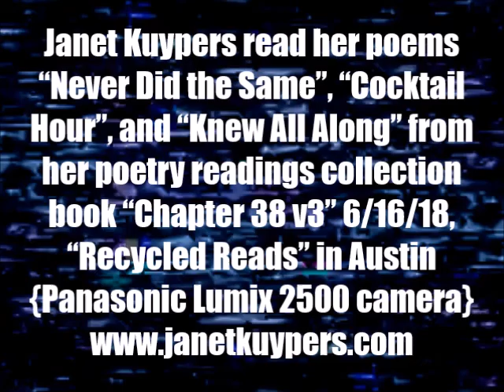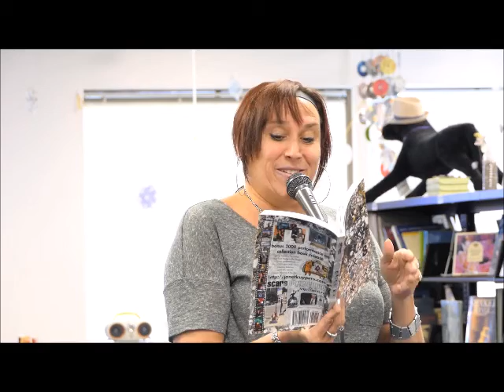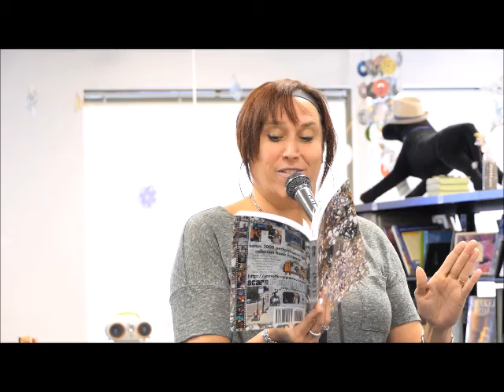Janet Kuypers reads 3 of her round 6 "Chapter 38 (v3)" book poems @ Recycled Reads 6/16/18 L2500.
Live at Recycled Reads (a large bookstore in Austin Texas of books from the Austin Public Library) June 16th, 2018 (or 6/16/18, or 20180616), Janet Kuypers read her poems "Never Did the Same", "Cocktail Hour", and "Knew All Along" from her book "Chapter 38 (v3)" live 6/16/18 at Austin's "Recycled Reads" Public Library bookstore.